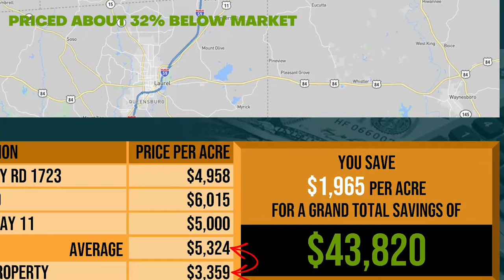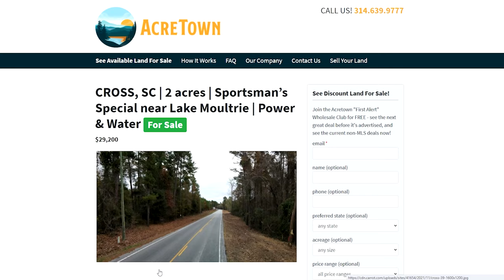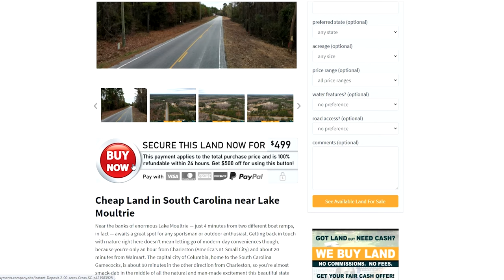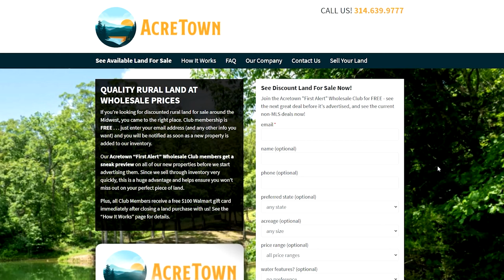Cheap Land in Mississippi | 22.3 acres w/Pond | All Utilities | Mobile Home | Paved Road Frontage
Cheap Land in Mississippi near Heidelberg

Heidelberg is one of Mississippi’s most prolific producers of natural resources like oil, timber, and livestock, and this property is located just 20 minutes from Lake Claude Bennett, a 71-acre lake popular with both bass fishermen and water sports enthusiasts. Historic Laurel, Mississippi, where the hit HGTV show “Home Town” is based, lies just 23 minutes to the south.

- No Restrictions
- Spring-fed Pond
- All Utilities (power, water, sewer)
- Mobile Home
- Paved Road Frontage
- Priced about 32% Below Market
- Flat + No Floodplain = Very Buildable

PROPERTY: This 22.3 acre generally flat lot features a 28,000 square foot clearing and driveway at the far northwest corner, where an old mobile home stands. The rest of the land is wooded, with a spring-fed pond near the southeast corner of the lot, about 85 feet from the road. That road is County Road 35, a paved public street, and it offers about 1200 feet of direct frontage to this parcel. All utilites are available and there are no floodplain encroachments, so the whole package is very ready for further development. It’s ready for anything, in fact, because there are no restrictions here! With this much flat, dry acreage, paved road frontage, and utility availablity inside a county that’s buoyed by a vibrant natural resource industry, this would also be a great investment for anyone looking to subdivide and sell. A high school and elementary school shares your southern boundary, with a church and a three homes on the other side of the street. So, even though you’re only one minute from the freeway (US 59) the area is not highly developed — a win-win for both quick access to travel and a more peaceful, rural lifestyle. Heidelberg is your local town about 5 minutes down the road and you can grocery shop at Dollar General or Family Dollar or grab a bite to eat. Lakes, rivers, and natural springs are bountiful in Jasper County, and Lake Claude Bennett, just 20 minutes to the north, is sure to delight any fisherman or water sports lover. Historic downtown Laurel is about the same distance in the other direction and is one of the most charming towns in the entire state – a fact not lost on the folks that run HGTV, who now film the hit show “Home Town” here. As a regional shopping hub offering big box retailers like Walmart and Lowe’s, it’s also highly practical.